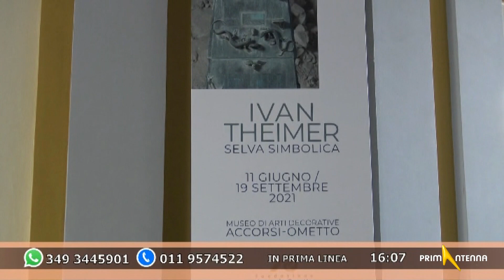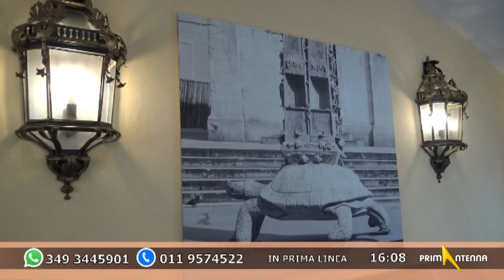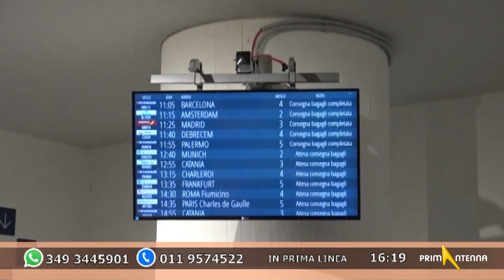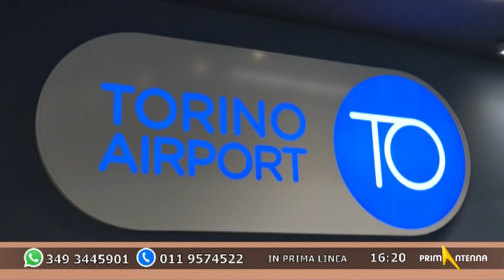IN PRIMA LINEA - diretta del 21-06-2021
Puntata della trasmissione "In Prima Linea" con Paola Caramella.
Ospiti in studio:
- Ivano Verra, candidato sindaco ITALEXIT Torino
- Valentino Magazzù, Presidente Associazione FlyTorino
- Giovanni Borsetti, éresidente FIDAS ADS Piemonte
Ospiti in collegamento:
- Chiara Rivetti, Presidente ANAAO ASSOMED
- Paolo Bianchini, Presidente MIO Italia